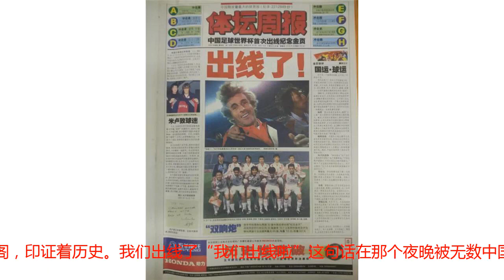距离国足第一次打进世界杯，已过去了整整17年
再也没有一场足球比赛，能像那个夜晚一样，达到那么惊人的收视率，除去爆满的现场，国内无数城市最大的广场用大屏幕在直播，每个广场都有成千上万的人在收看直播。2001年10月7日，神奇的米卢带领国足完成了历史性的突破。在沈阳五里河球场，凭借于根伟的进球，国足主场1-0战胜阿曼，得以提前两轮出线，第一次打进世界杯决赛圈。由于之后的中国足球再也没有取得过可以比肩当时的成就，那个夜晚，像高高飘在夜空里的一座空中楼阁，印证着历史。我们出线了“我们出线啦”这句话在那个夜晚被无数中国球迷喊了一遍又一遍。但没想到这句话此后就被尘封了起来，再也没有被喊出来过。历史性的一刻再也没有一场足球比赛，能像那个夜晚一样，达到那么惊人的收视率，除去爆满的现场，国内无数城市最大的广场用大屏幕在直播，每个广场都有成千上万的人在收看直播。等到电视屏幕上主裁判吹响终场哨，所有人都开始疯狂，与身边的每个人拥抱。米卢那届国足阵容，锋线上有郝海东、杨晨；中场的后腰李铁经过四年锤炼，已经没有1997年的青涩；最有灵气的祁宏，那一年状态最佳；作为奇兵的李霄鹏同样状态正佳。而在后防线上，吴承瑛、孙继海可以说放在中国职业联赛整个历史上都是数